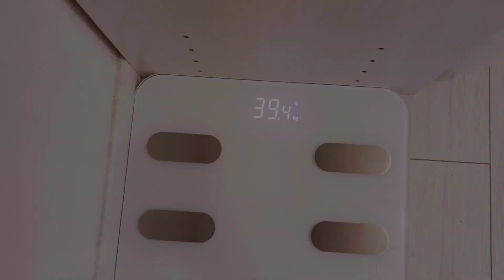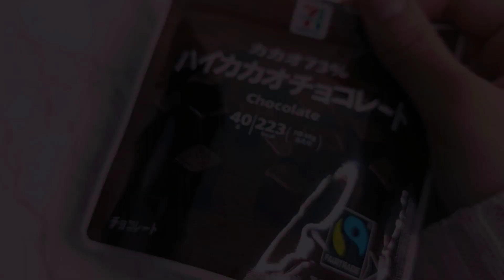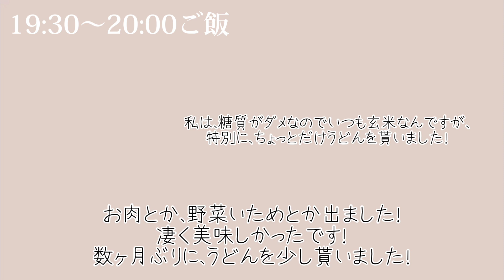【vlog】不登校少女の1日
14本目投稿です！

今日は、3月4日の1日を撮ってみました！
どうしても、撮れない時があったりして、大変でした💦
多めに見てください🙇‍♀️🙏
お腹いっぱいになるまで、ごはんもたくさん食べてます～！！